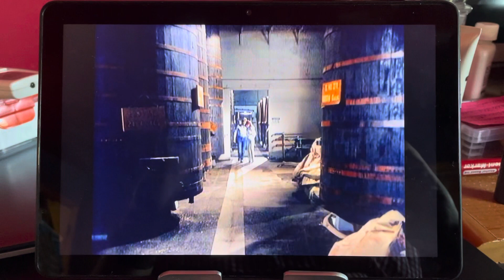Falcon Crest: Cole vs. Lance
From Season 2 Episode 21: Maelstrom

Cole shows Linda around the winery and Lance continues to antagonize Cole.  Melissa begs Lance to leave Cole alone.  When Lance manhandles Melissa, Cole and Lance get into a heated fight as Melissa and Linda scream at them to stop.  Chao-Li barges in and breaks up the fight.  Lance swears revenge on Cole.